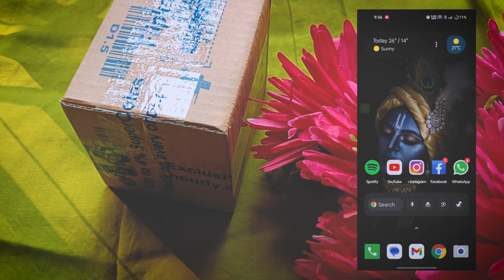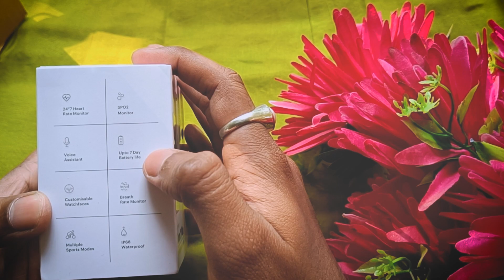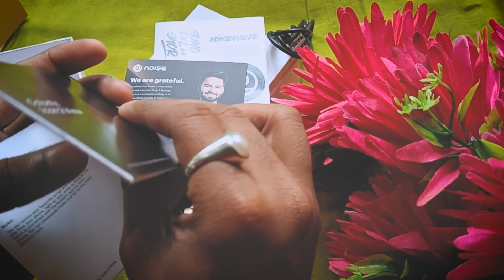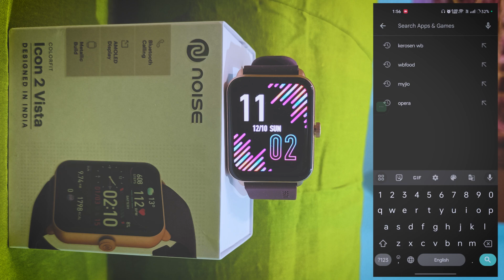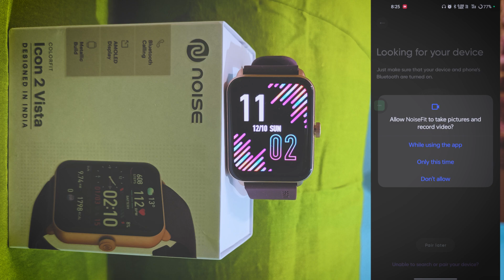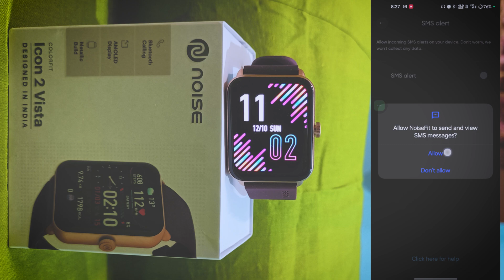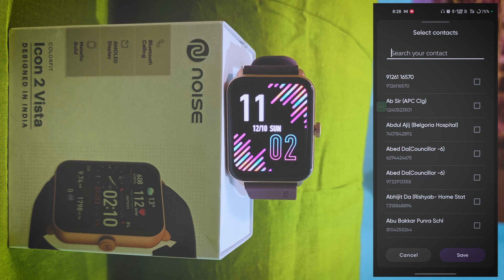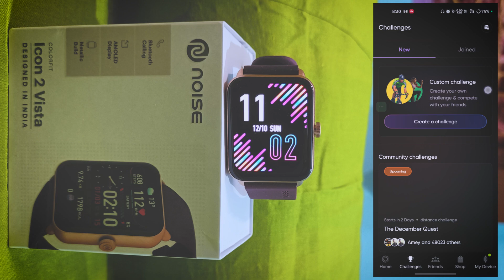Noise Icon 2 Vista complete review and setup | Unboxing 2023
Wonderful watch at Rs. 1799 from filipkart on Year ending sell. This watch have amoled display and calling features at this prise. So I grab this deal.